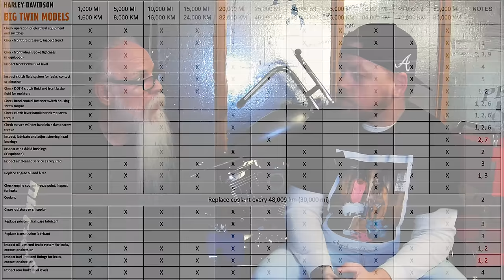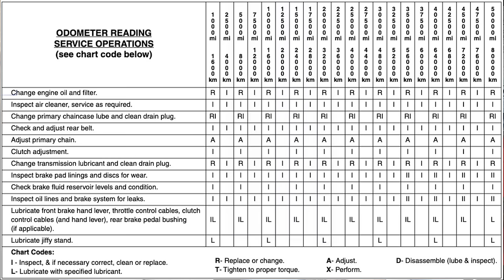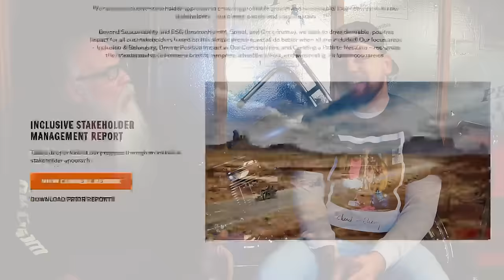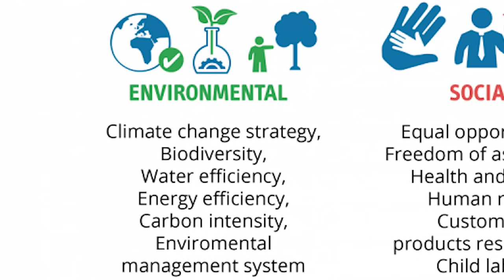Harley Oil Change Intervals-Engine, Primary, Trans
How Often do You Change your Primary and Transmission Fluid?  Kevin Realized he Had Changed his Intervals Without Really Thinking About it. Let Us Know How Often You Change Yours!

➡️ Link to Written Report on Why & How to Cool Down Your Twin Cam and M8 Engine